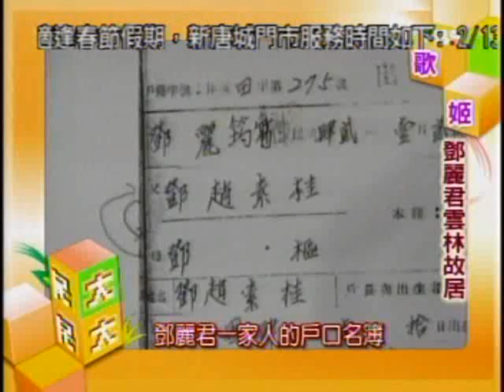國民大會：一代歌姬鄧麗君(1/5) 20100217